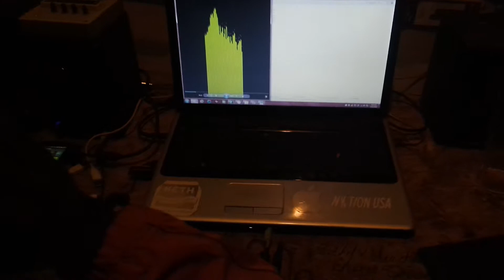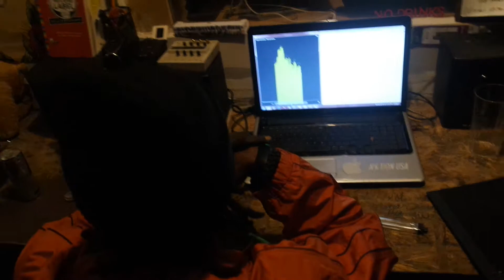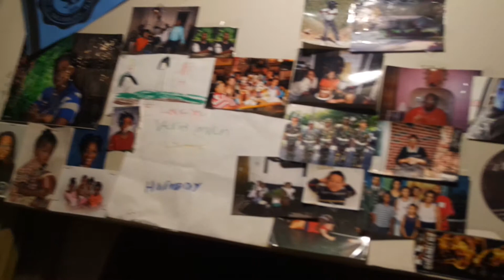Another random of Mac Bone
Getting lit in the late night CXB style.